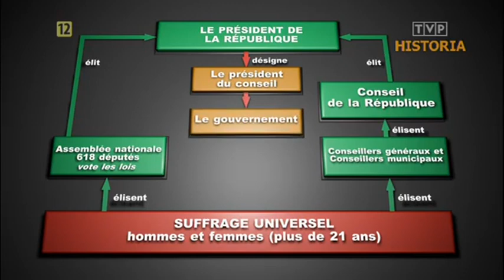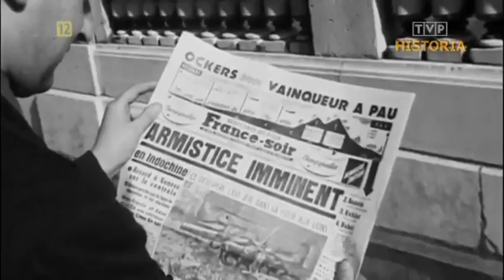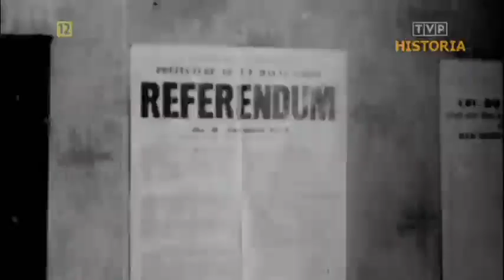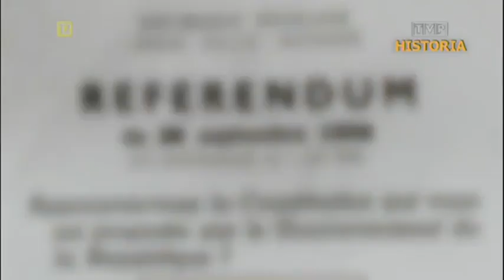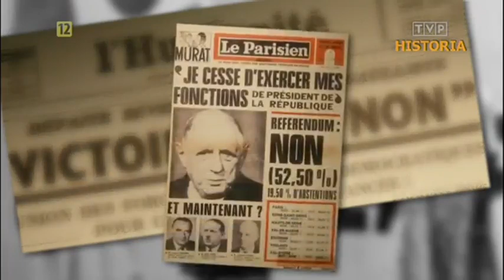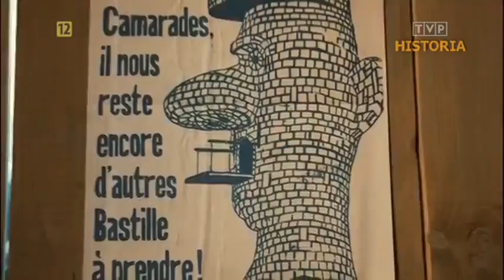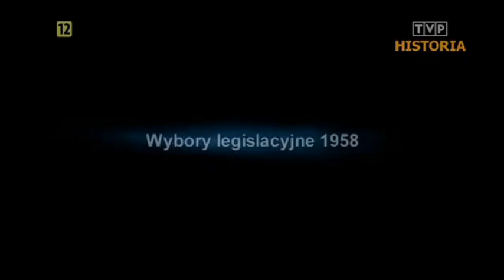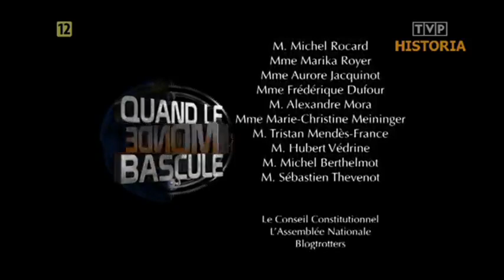Gdy świat się wali Piąta Republika Francji Dokument